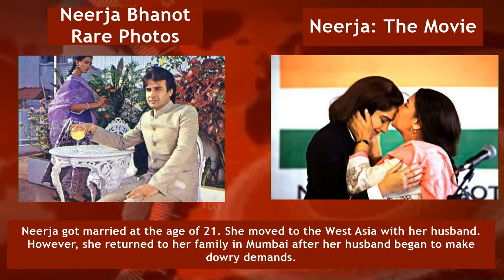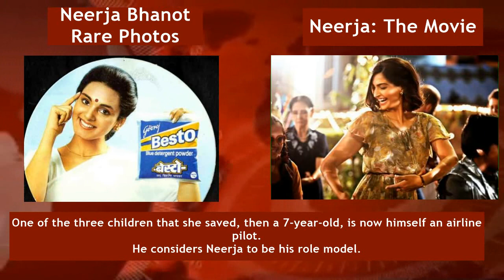Neerja Bhanot Rare Photos and Facts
Sonam Kapoor starrer Neerja collects 12.3 Cr in first two days in box office. Neerja Bhanot is the youngest recipient of Ashoka Chakra Award. In this video, learn more such facts about Neerja Bhanot and see some of her rare photos. We also showcased some photos from the Neerja full movie. Also see Complete Citation of Ashoka Chakra Award by President of India

Neerja Bhanot was the daughter of a Mumbai-based journalist, Harish Bhanot. She was born in Chandigarh and her mother Rama Bhanot was a house wife.

Neerja got married at the age of 21. She moved to the West Asia with her husband. However, she returned to her family in Mumbai after her husband began to make dowry demands.

The terrorists who hijacked the flight belonged to the Abu Nidal Organisation. Neerja was shot while she was trying to save three children from the terrorists.

One of the three children that she saved, then a 7-year-old, is now himself an airline pilot. He considers Neerja to be his role model.

Neerja Bhanot was awarded Ashoka Chakra Award, India's most prestigious gallantry award for bravery during peace time.